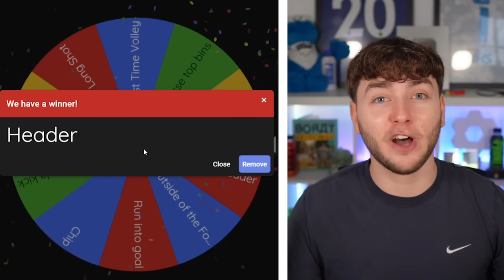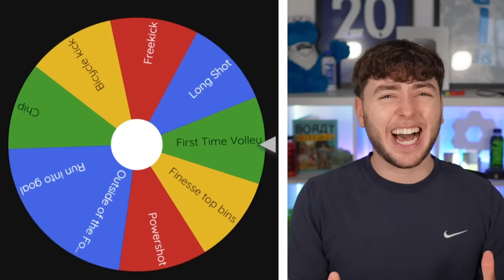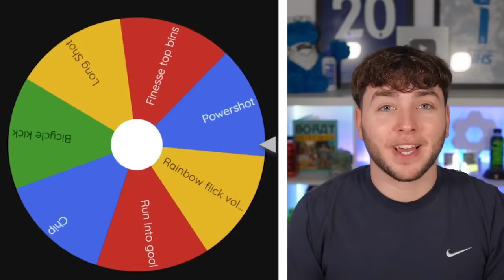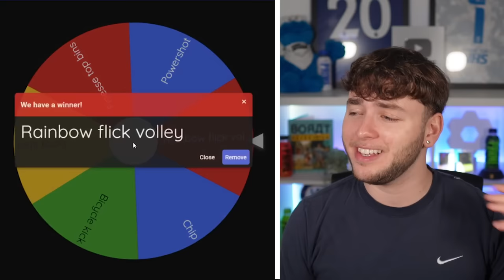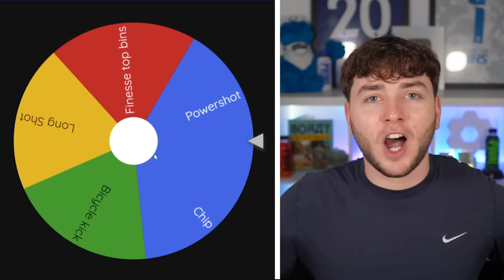Every Goal = Steal Opponents Player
In todays video every goal i score, i steal 1 player from my opponents team...but with a twist

Main Channel:  @SIM2OFFICIAL
Reacts Channel:  @SIMREACTZ